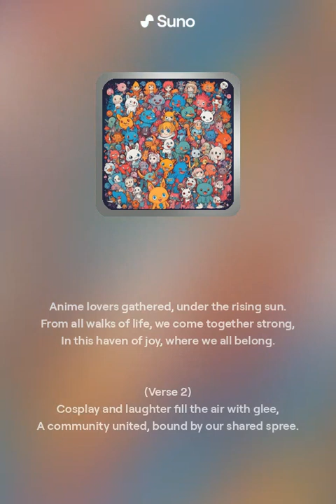Hearts As One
A song generated by Invasion Entertainment LLC.

Using the themes of symphony rock and melodic choruses

Made with Suno - Commercial rights